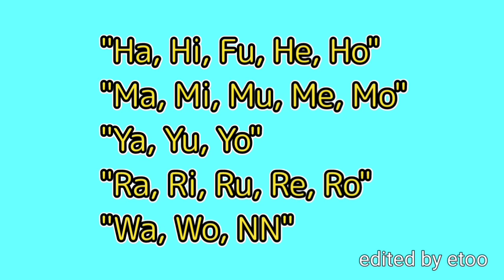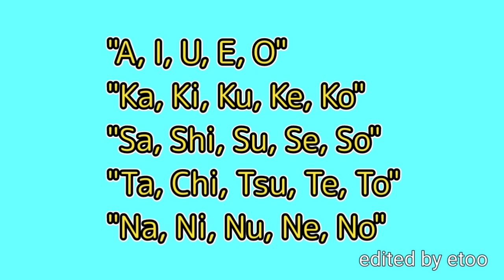heiakim - A, I, U, E ,O (loop version) lyrics video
hai sy suka dengar ni lagu jadi sy bikin liriknya ..kamu boleh cari penyanyi ni lagu di tiktok @heiakim